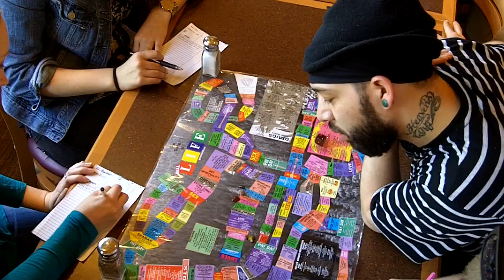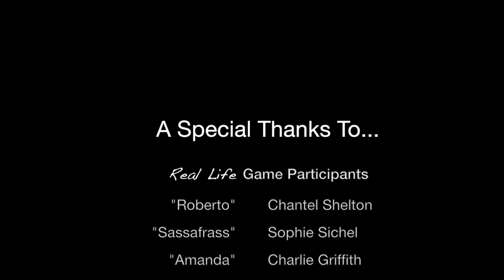SYNERGYKickstarter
A kickstarter video, created by journalism students at the University of Oregon, for the Game of Real Life invented by Eugene local Chris Pender.